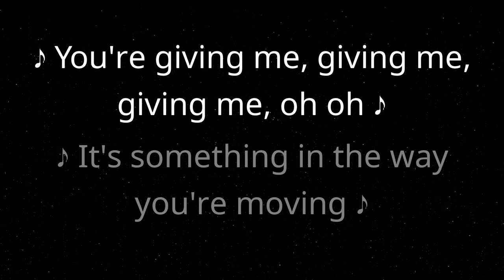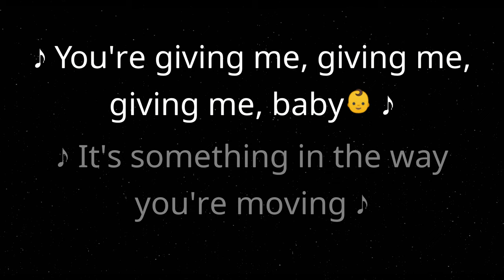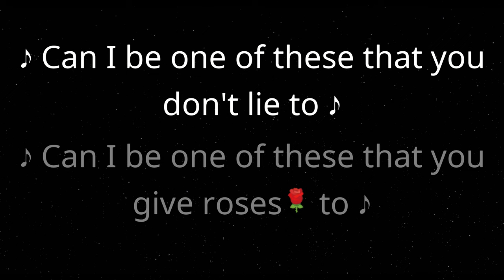Roxie - Half of my heart (Lyrics)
♫ Roxie - Half of my heart